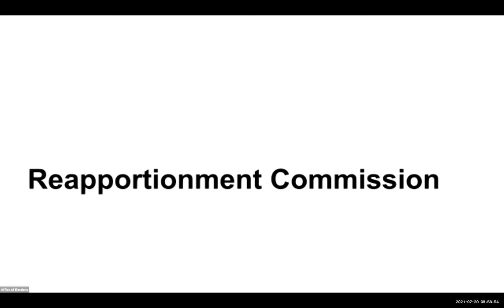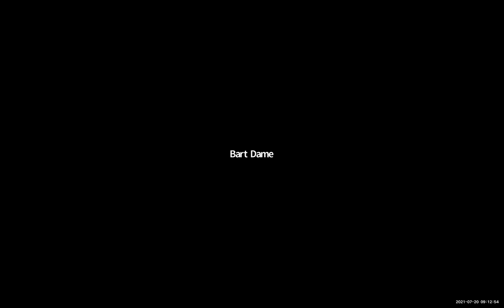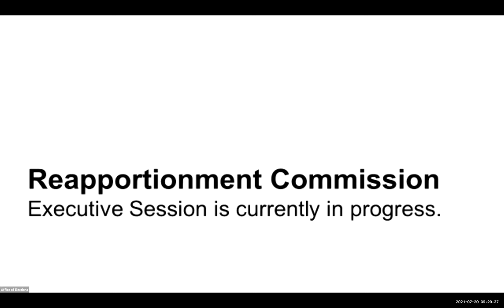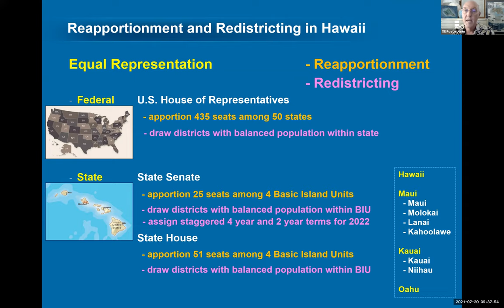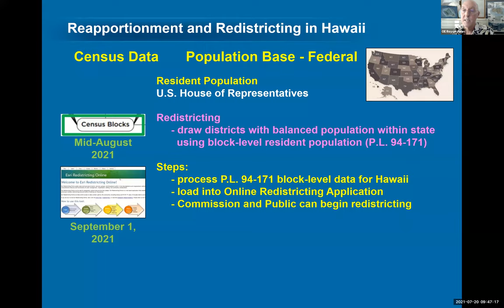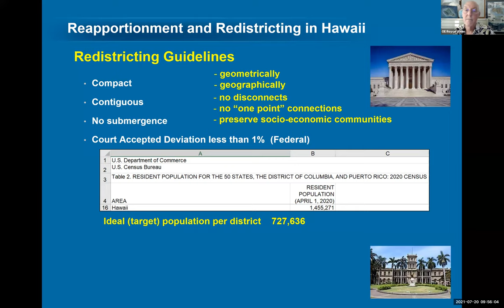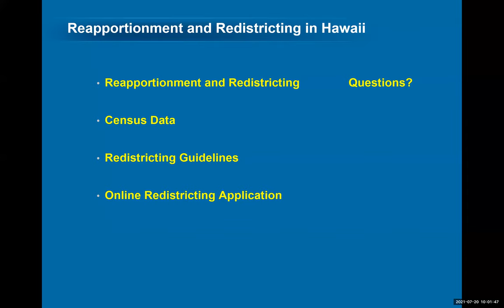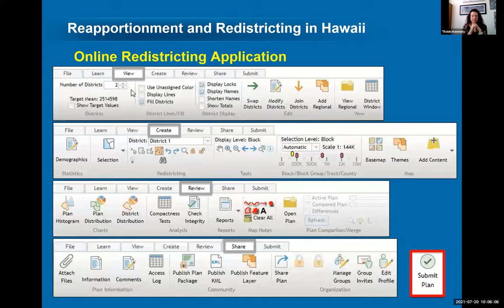Reapportionment Commission Meeting - July 20, 2021